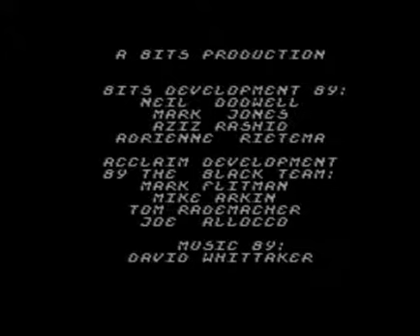Punk and Cheese #27 - Spider-Man - Return of the Sinister Six 1992 (Sega Master System)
Papa Punk (Father) battles with Kid Cheese (Son) in Spider-Man - Return of the Sinister Six 1992 (Sega Master System) and then rate the game with bananas. With special guest Baby Macaroni (Baby Brother).

Punk and Cheese #27 - Spider-Man - Return of the Sinister Six 1992 (Sega Master System)Let's Play

Play Spider-Man - Return of the Sinister Six 1992 Acclaim - BITS - Flying Edge (1992)

Baby Macaroni Favorite Game

More on The Sega Master System

The Master System (マスターシステム Masutā Shisutemu?), often called the Sega Master System or SMS, is an 8-bit third-generation video game console that was manufactured by Sega. It was originally released in 1985 as the Sega Mark III in Japan and then redesigned and redesignated the Master System for release in 1986 in North America, 1987 in Europe and Japan, and 1989 in Brazil. The original Master System could play both cartridges and the credit card-sized "Sega Cards," which retailed for cheaper prices than cartridges but had lower storage capacity, while later models removed the card slot. The Master System also featured accessories such as a light gun and 3D glasses which were designed to work with a range of specially coded games.
Succeeding the SG-1000, the Master System was released as a direct competitor to the Nintendo Entertainment System in the third generation of video game consoles. The Master System was technically superior to the NES, but failed to overturn Nintendo's significant market share advantage in Japan and North America. However, it attained more success in Europe and Brazil, where it controlled a significant portion of the market share in each region. The hardware of the Master System also served as the base structure of Sega's handheld game console, the Sega Game Gear. Due to Nintendo's licensing practices with third-party developers the Master System's game library lacked a number of quality titles. Final sales estimates show the console selling 13 million units in its lifetime, compared to the 62 million NES units. Retrospective reception to the system gives credit to the system's role in Sega's development of the Sega Genesis, but criticizes its shallow game library.